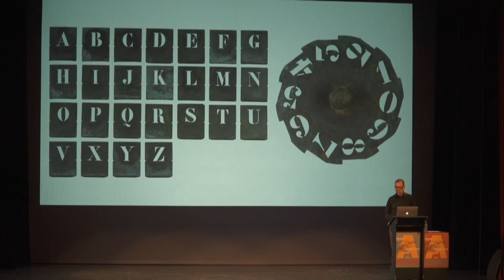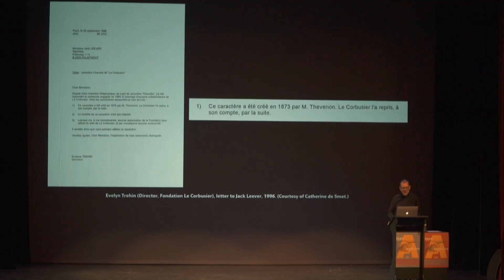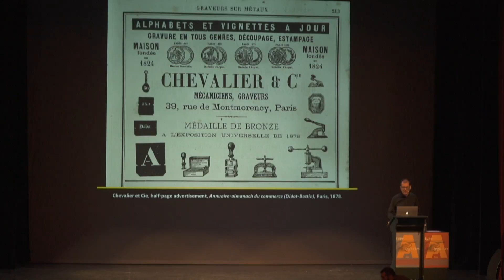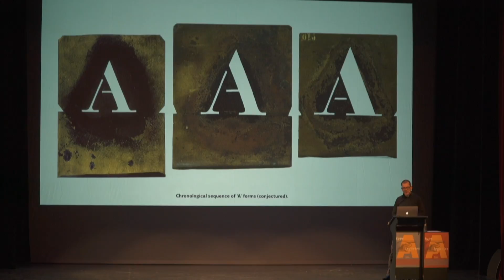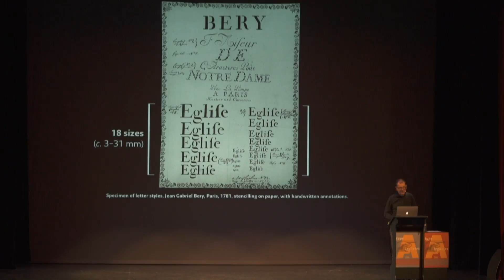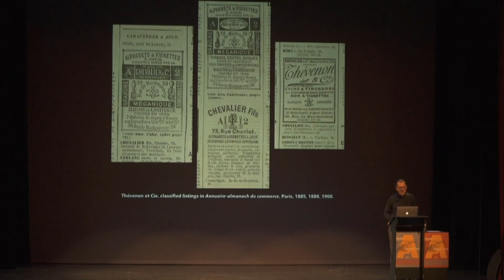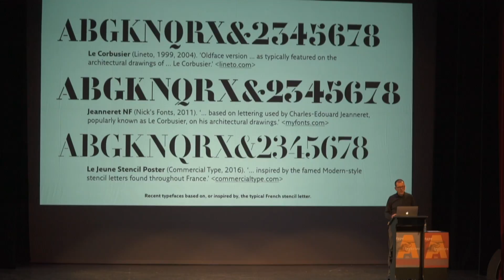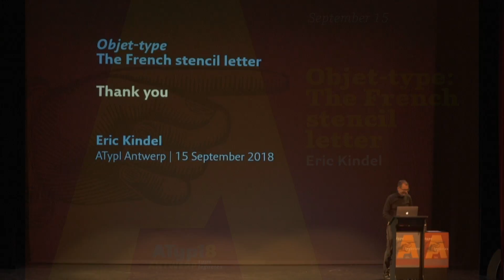Eric Kindel - Objet-type, the French Stencil Letter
The typical French stencil letter, product of a Didot-inflected country and made famous through its use by artists, architects, and designers, exemplifies the panache of much francophone industrial culture. The design remains available as sets of stencils made in France and as typefaces that capture its features more or less faithfully. But how much do we really know about this stencil letter that now seems so familiar? How old is the design, who created it, what was innovative about it, and why has it enjoyed such longevity? This talk will consider these and other questions by tracing the design to four entrepreneurs who in 1852 started a company in Paris to make stencils by mechanical means. It will investigate their backgrounds, their commercial ambitions, and the alphabet and numeral stencils they manufactured in more than three dozen sizes. The talk will look back at stencil-making in France prior to the mid 19th century, to explore how this particular stencil letter was in several respects a continuation of 18th-century stencil-making practices. And it will look forward into the 20th century to reconsider a few of the uses that have marked the design so indelibly on our minds.